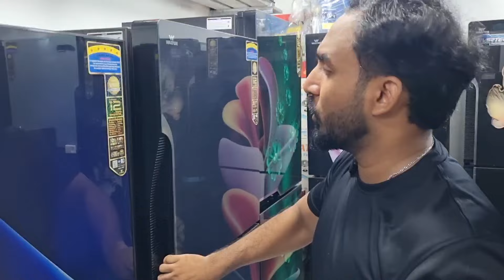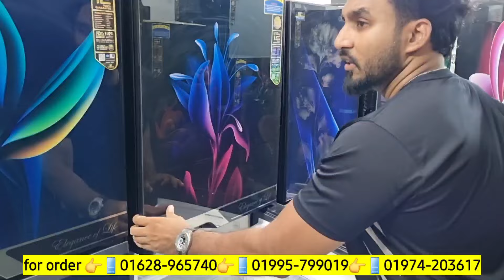Walton Freeze Price In Bangladesh 2024| Walton Refrigerator Wholesale Price In BD 2024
Walton Freeze Price In Bangladesh 2024| Walton refrigerator Wholesale price in bd | Walton Fridge

Walton Freeze Price In Bangladesh 2024| Walton refrigerator low price in bd | Walton Fridge price

Walton freeze price in Bangladesh 2024 😱 || Walton new model refrigerator price in BD ||

Walton Freeze Price In Bangladesh🔥Walton Fridge Update Price BD😱Walton Fridge Low Price In BD

Address :
SAFWAN ELECTRONICS
64/2, Dholpur, Notun Rasta, Sayedabad, Dhaka-1204

Search Quarries:
walton fridge wholesale price in bangldesh
Walton freeze update price in bangladesh
walton fridge price in bangladesh 2024
walton fridge price in bd 2024
walton freeze price in bangladesh 2023
walton freeze
walton freeze price in bangladesh 2022
Walton fridge
ওয়ালটন ফ্রিজ
walton refrigerator price 2023
walton refrigerator
vision fridge price in bangldesh
vision refrigerator price in bangldesh 2024